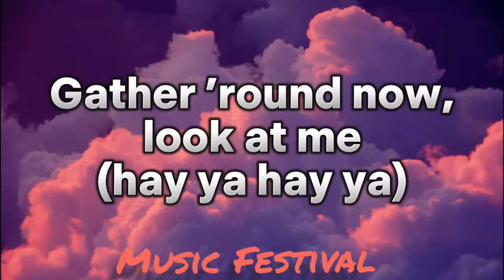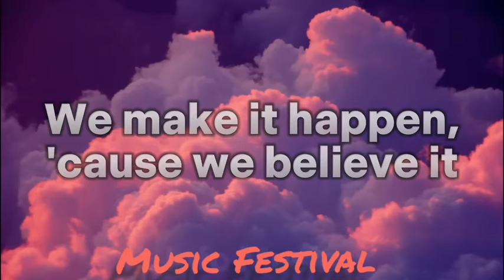Jungkook ft. Fahad Al Kubaisi - Dreamers Song (Lyrics).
"Dreamers" a pop song made by a Korean singer, Jungkook featuring a Qatari singer, Fahad Al Kubaisi.

الأ هو لا دان / ala hu la dan

Gather ’round now, look at me (هاييا هاييا / hay ya hay ya)
Respect the love the only way (هاييا هاييا)
If you wanna come, come with me (هاييا هاييا)
The door is open now every day (هاييا هاييا)